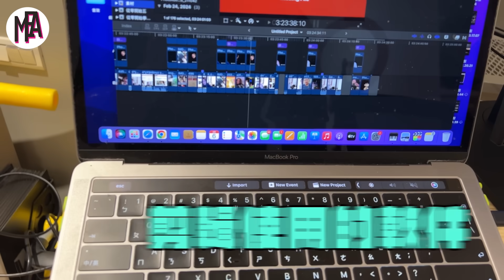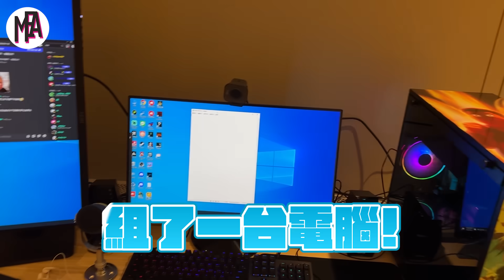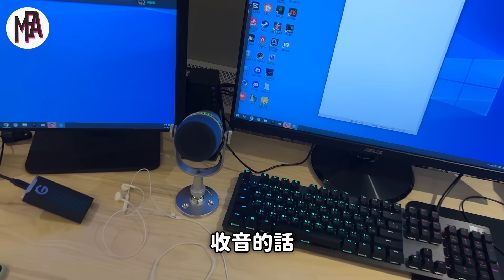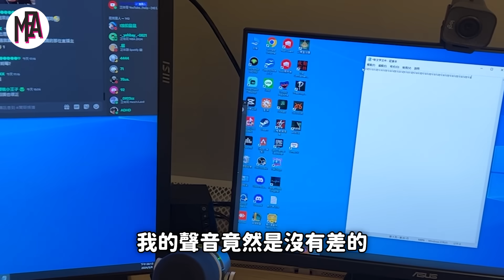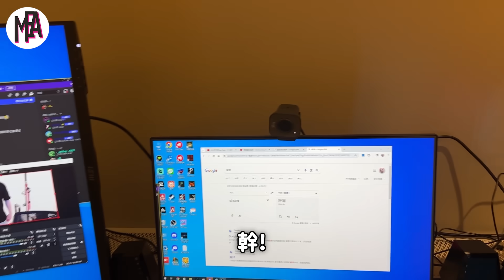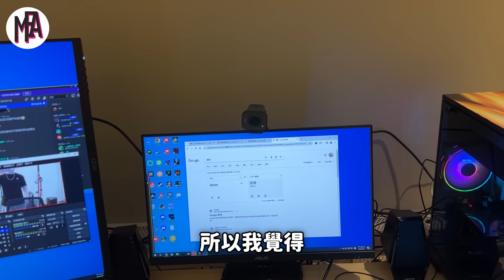開箱我的工作室 | 給想踏入自媒體行業朋友一些建議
老闆推薦我的設備螢幕 滑鼠 鍵盤 音響
 (視訊鏡頭是我自己選購的) 視訊鏡頭主要是直播解析度調整1080
縮小視訊鏡頭  再放大就是會糊掉 這部份是我誤會了